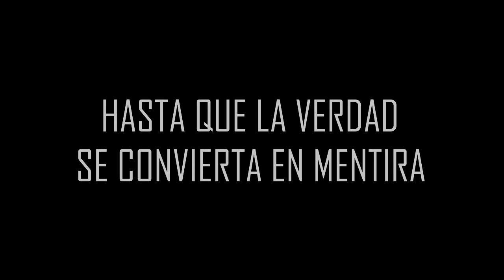30 Seconds To Mars | Savior | Subtitulada al Español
Sexto tema del disco A Beautiful Lie de la banda 30 Seconds To Mars.